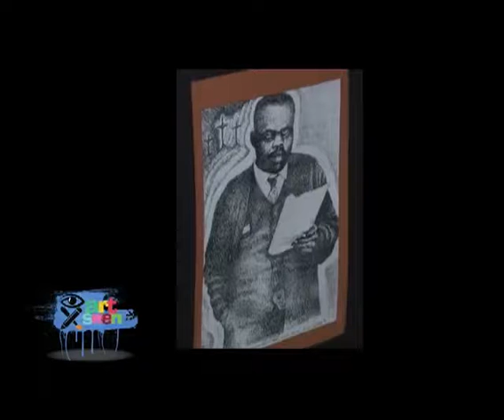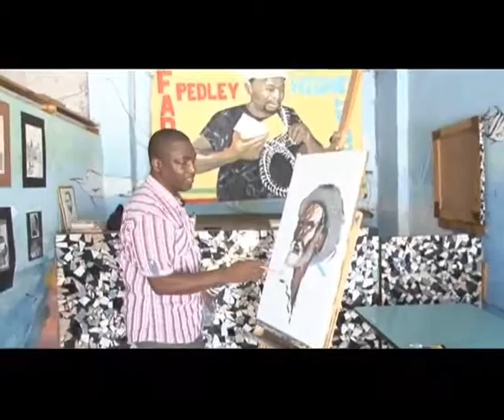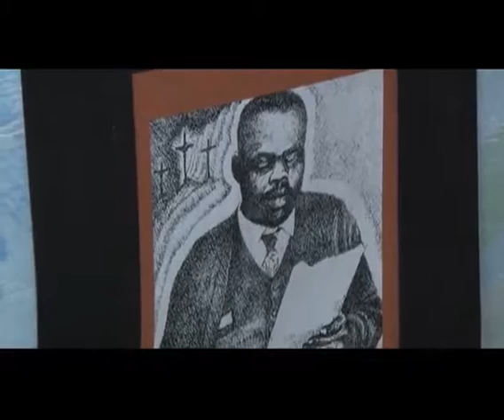CVM 'Art Seen' interview with Winston Pedley - part 2.